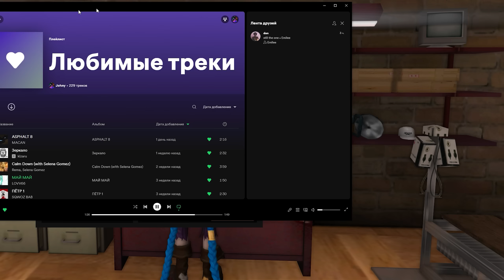ПУТЬ ДО СЕТА АКСОВ ЗА 25.000 AZ на ARIZONA RP #66 - Я СКРАФТИЛ ЦЕПЬ МАХИНАТОРА! СЕТ СОБРАН? (SAMP)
✅ Мой сервер - Arizona RP Gilbert. IP - 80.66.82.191:7777